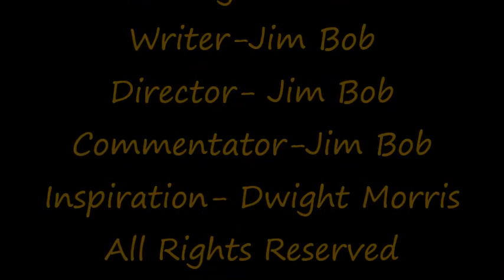Men Verses Women on Pain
Jim Bob is three-quarters of a century old, he has his own unique opinions on life lessons & politics. Jim Bob always puts his comedy view on everything in life he sees life’s trials and tribulations as God just having some fun. No scripts are ever used all of his commentaries are ad-lib and live as he thinks of them. So, sit back and enjoy Jim Bob’s and his thoughts.
Director /Jim Bob
Writer /Jim Bob
Commentator/ Jim Bob
Star/Jim Bob